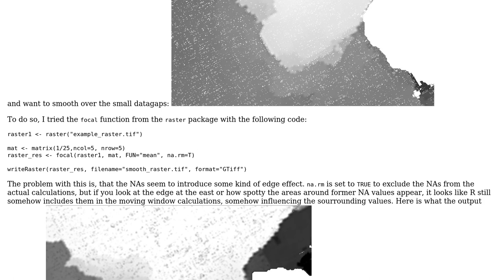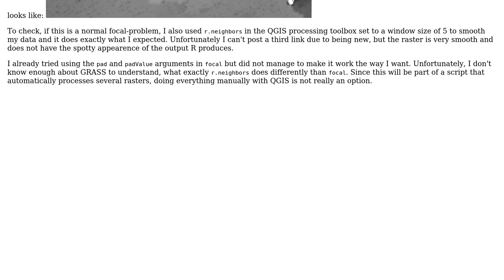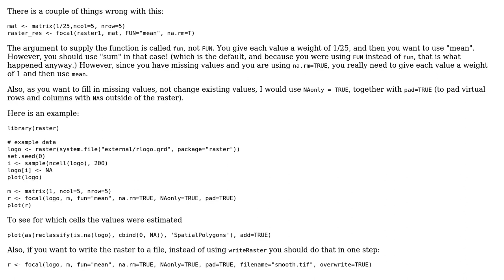GIS: How do I get rid of edge effects while using focal in R to smooth a raster?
With thanks & praise to God, and with thanks to the many people who have made this project possible! | Content (except music & images) licensed under CC BY-SA | Music | Images & others | With thanks to user weis_fn user Robert Hijmans user PolyGeo and the Stack Exchange Network Trademarks are property of their respective owners. You are responsible for your own actions.